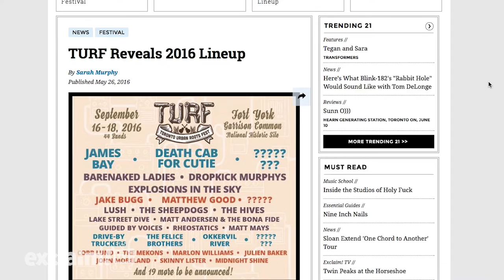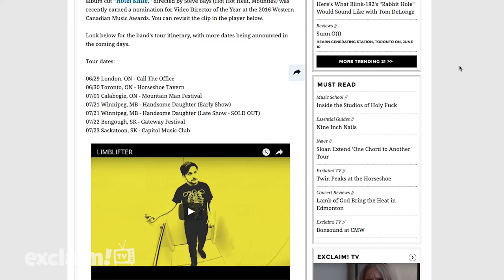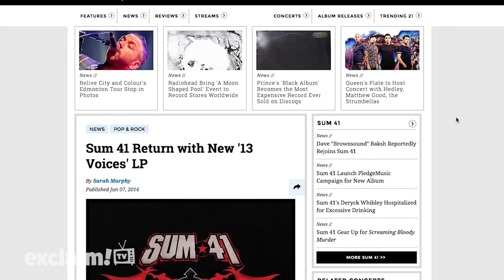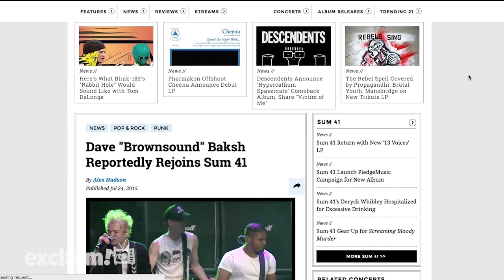Steve Bays, SOCAN and Sum 41 | Exclaim! News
This week on Exclaim! News, we invite Steve Bays (Hot Hot Heat/Mounties) to share stories from festivals past, Calum's top three SOCAN Songwriting Prize nominees and the return of Sum 41. June 13, 2016.

▶ NEW sessions every Tuesday and Thursday!

▶ Exclaim! News Weekly every Monday at noon!